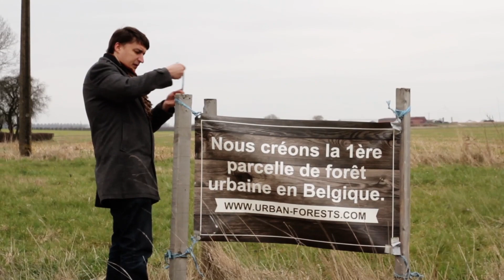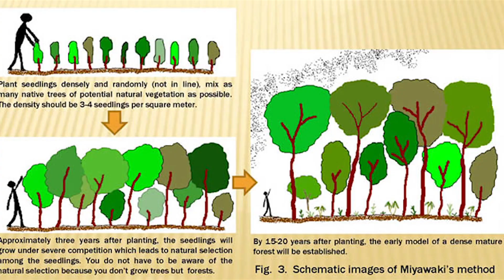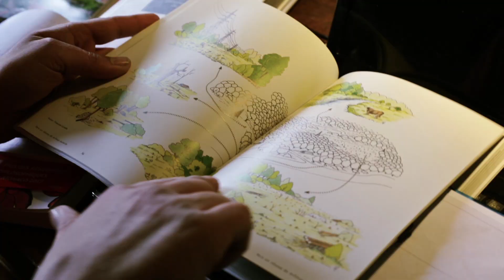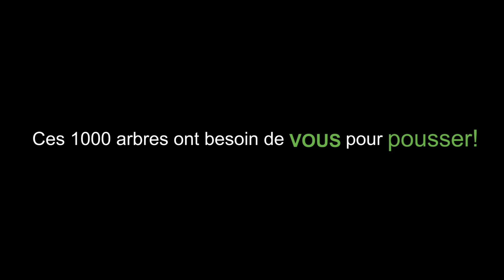1000 arbres à Péruwelz (Belgique) avec la méthode Miyawaki (Urban Forests)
Vidéo du crowdfunding réalisé pour créer la toute première forêt "Miyawaki" sur un site industriel en Europe. Cette forêt de 1000 arbres a prit forme en Belgique pour rendre le site plus agréable et accueillir une formidable biodiversité.